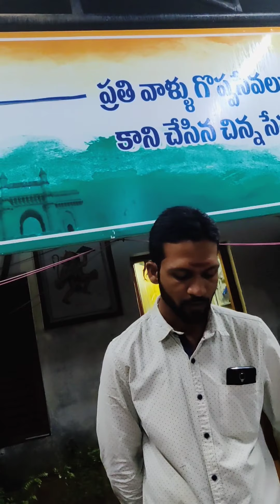ANNADANAM VIDEO OF SRI RANGA PHANI KUMAR GARU AND SMT GEETHA MADHURI GARU